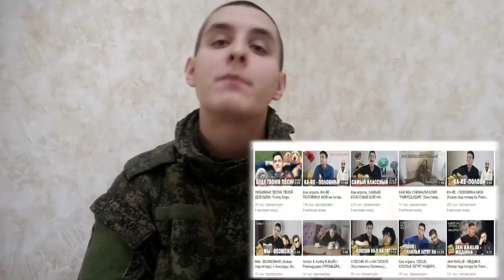МОИ ПОЛГОДА В АРМИИ. КАКОВО ЭТО? Итоги 2018 года (ЖМ14)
Мои полгода в армии! Каково это? Итоги 2018 года: победы, потери, слезы, любовь, влоги из армии.

Это влог Жизнь музыканта 14 выпуск (Жм14)